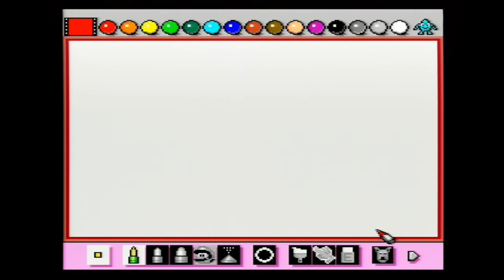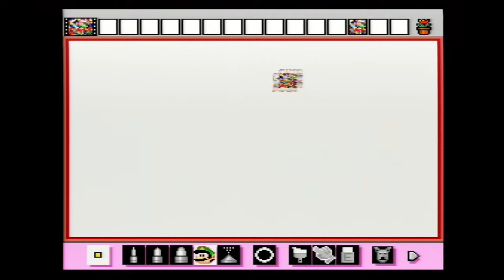Mario Paint "Data Over Flow" error (Real SNES capture)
I went and recreated using a GV-USB2 capture device and a real SNES, and I included the full process of me setting everything up to cause the error.

It's really easy to do! I saw a suggestion to do it with a custom stamp which I did here, but you can also do it with a premade stamp (like the one of Mario's head), the spray tool or any other method of making something that looks very messy. Just keep in mind that you do need to do this to both the main canvas *and* the animation frames.

This error happens because Mario Paint's cartridge includes 32 KiB of save memory, but that's only enough for the main canvas or the animation frames but not both. The game solves this with compression, and if the data is random enough then it'll still be too big to fit after compression.

If you're not familiar with Mario Paint you might notice that Mario Maker actually references it quite a bit.

2:20 Save animation
3:02 Error